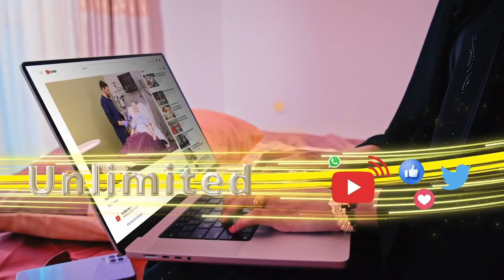"Fadhi Gole aan furmaynin waxaa nooga mudan in dhiiga daadanaya aanu joojino oo dadkayagii qabano"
"Fadhi Gole aan furmaynin waxaa nooga mudan in dhiiga daadanaya aanu joojino oo dadkayagii qabano" Xildhibaan Jaamac Caanoboodhe, Wakiillada Somaliland